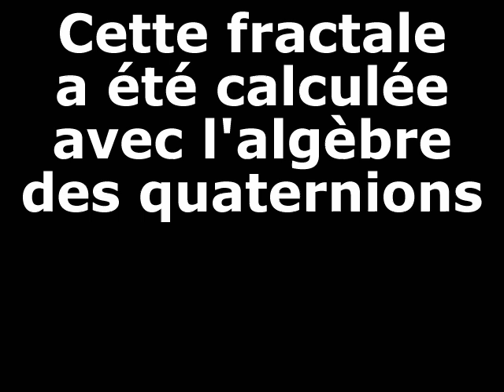Zoom dans une fractale quaternionique